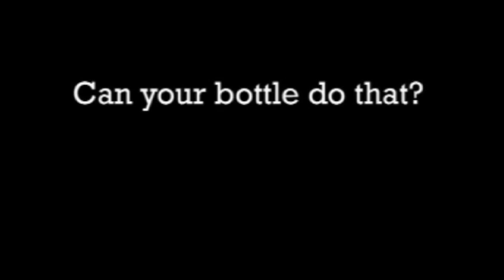new vented beer bottle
perfect pouring vented beer bottle